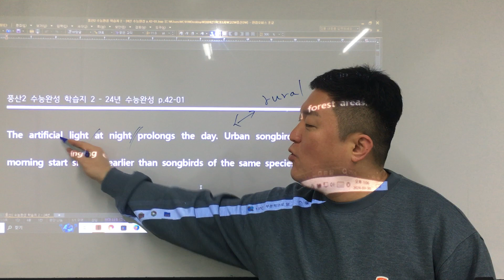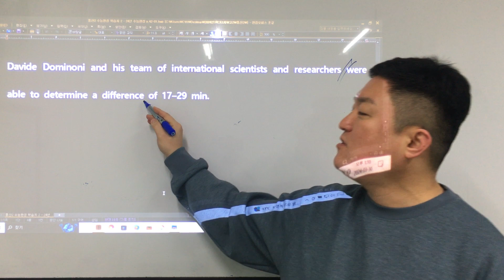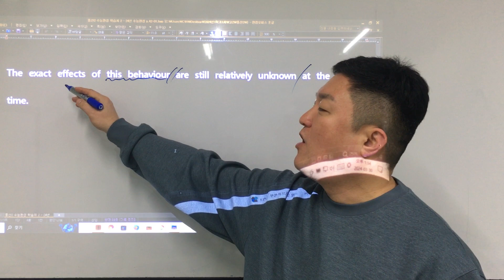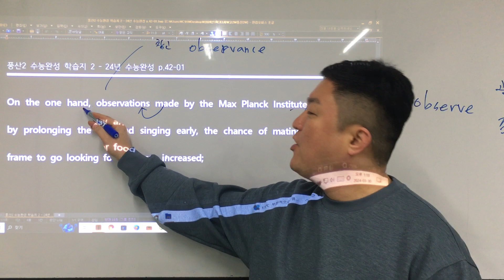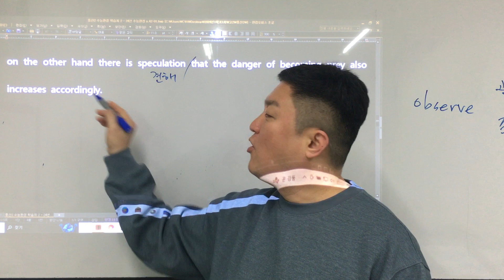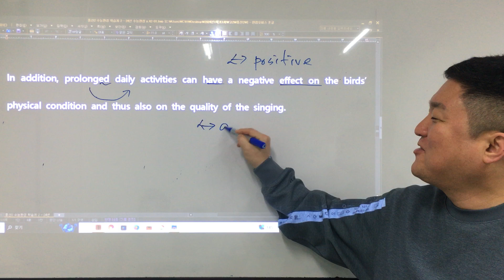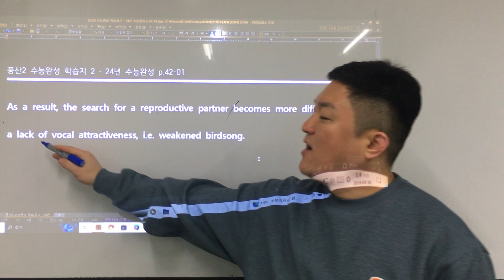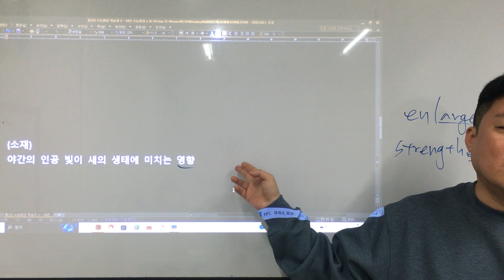풍산2 수능완성 학습지 2